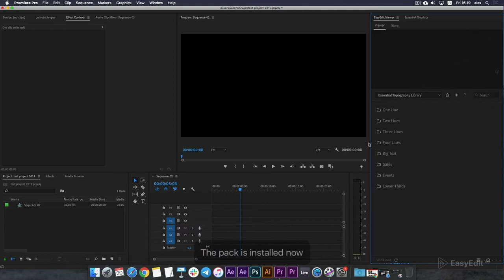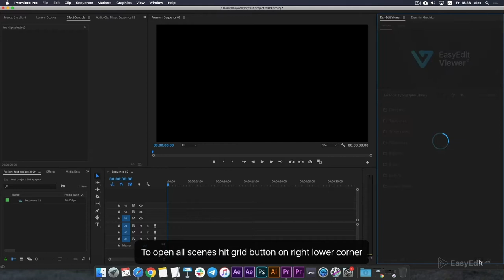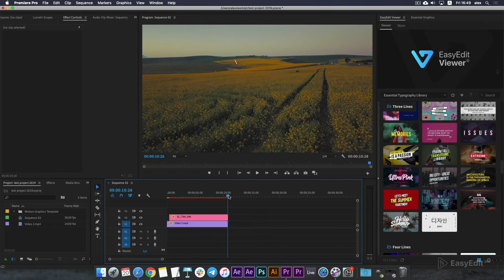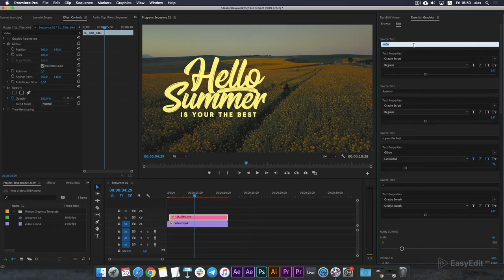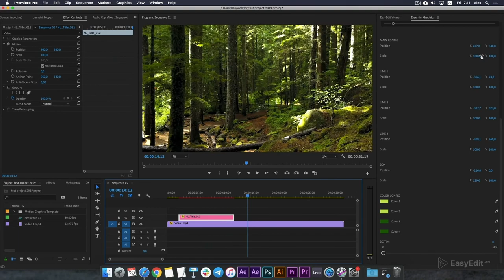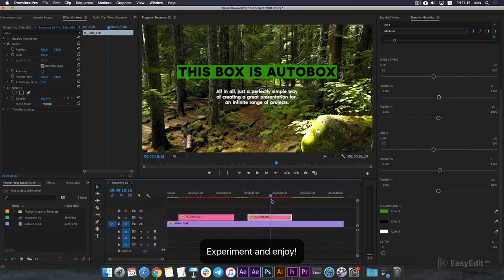How to use Essential Typography Library V5 Template for Premiere Pro - Tutorial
MEET THE 5TH UPDATE OF OUR BESTSELLER!
This is a universal typography pack with over 200+ animated titles.
More exclusive scenes, trendy compositions, possibilities. The template is perfect for video advertising, YouTube channel design, Instagram, Facebook, and other social networks, you can also use it in your movies, TV shows, presentations, personal videos, etc. Each composition is smart and includes the ability to auto-size, control the duration.  All future updates are free and we already working on it!